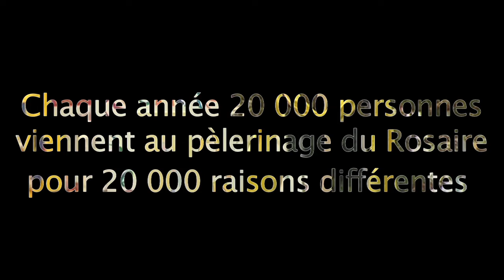Un pèlerinage à Lourdes ? Raison n°30 : Ecouter et partager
Chaque année, des millions de personnes viennent à Lourdes, chacune avec des raisons différentes ! Soeur Henriette, dominicaine, est émerveillée par les partages qui se vivent lors du pèlerinage du Rosaire